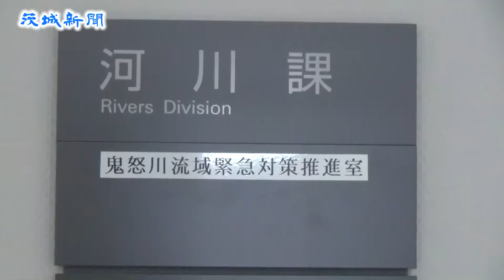橋本昌知事が幹部職員を前に訓示 官公庁仕事始め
官公庁は４日、新年の業務をスタートさせた。５月にＧ７茨城・つくば科学技術大臣会合を控える県は、橋本昌知事が幹部職員を前に訓示し職員の活躍に期待。市町村では首長が地域の活性化へ向け職員を鼓舞した。
　県庁の仕事始め式で橋本知事は、県幹部約３００人を前に年頭あいさつし、２０１６年度からの新しい県総合計画に本県の将来像として盛り込まれる予定の「イノベーション大県」を掲げ、「あらゆる面で革新しながら社会や産業をリードして、日本や世界の発展のための役割を果たせるような県にしていく」と展望を示した。
　橋本知事は今年の県政の課題として、関東・東北豪雨からの復興や災害対策、地方創生の実現、科技大臣会合の開催準備などを挙げ、「大変厳しい時代だが、本県の飛躍に向け大きな一歩を踏み出すための時期でもある。（課題解決と県勢発展の）両方を考えながら、県政を進めていかなければならない」と呼び掛けた。